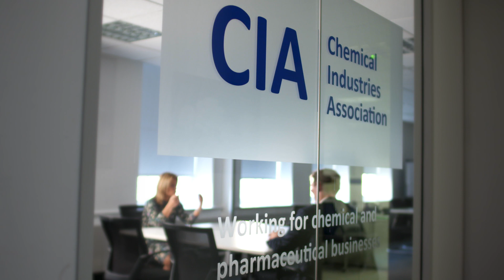CIA Young Ambassador and Future Forum - Encouraging a new generation into the science sector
Hallam Wheatley, the 2019/20 CIA Young Ambassador shares his career journey and perception of the industry as well as opportunities for the next generation of young talent through CIA's young professional's network Future Forum.